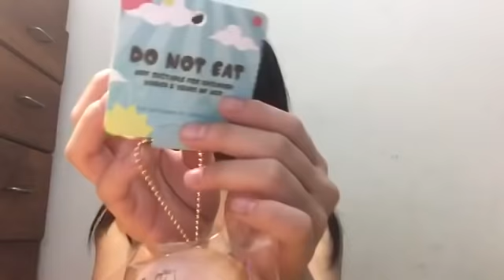Squishy haul lagi !!!!!! Banyak banget